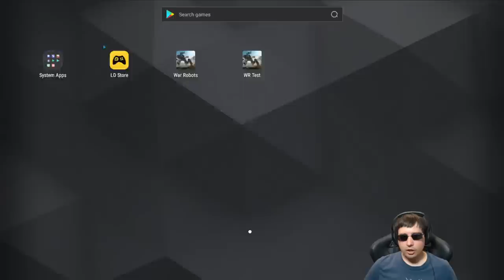New HAWK: Long Range Setups - War Robots Mk2 Live Gameplay WR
War Robots Live Stream Gameplay with the New Mk2 Hawk and only Long Range Setups WR